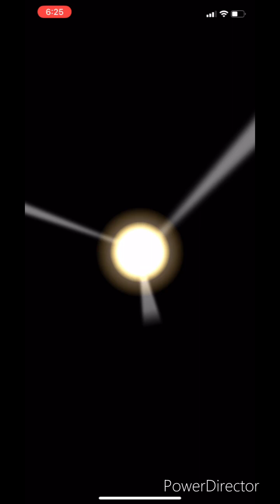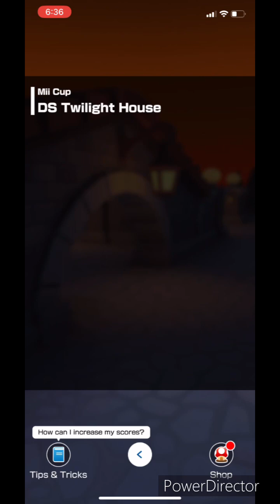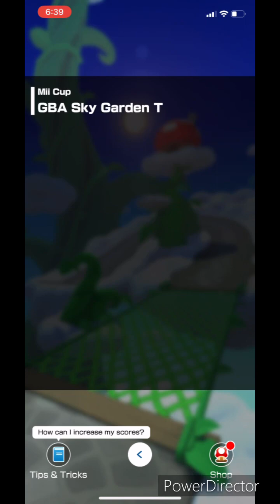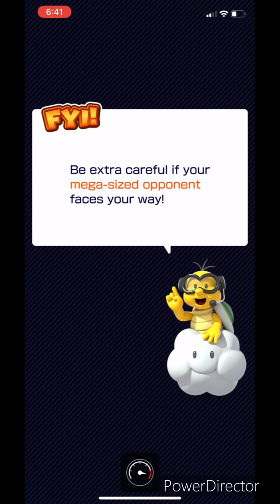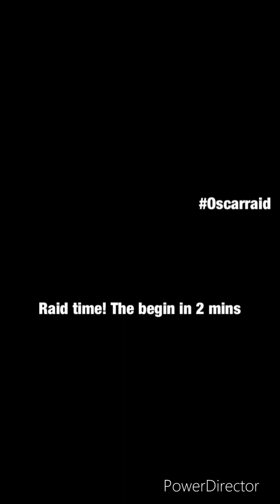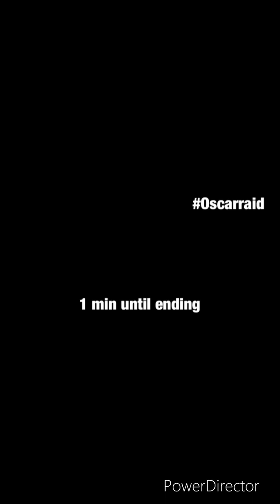Mario kart tour doctor tour Part 1 (last winter season)